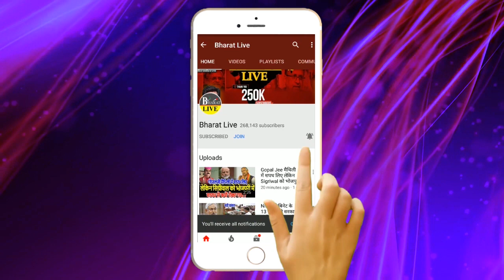मोदी का U टर्न कहा बीजेपी नही है जातीय जनगणना के विरोध में !